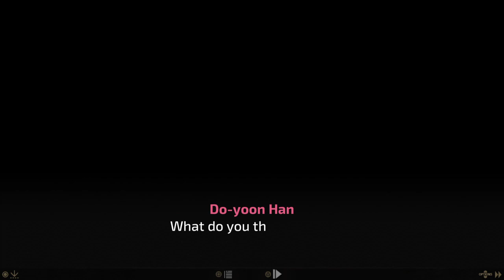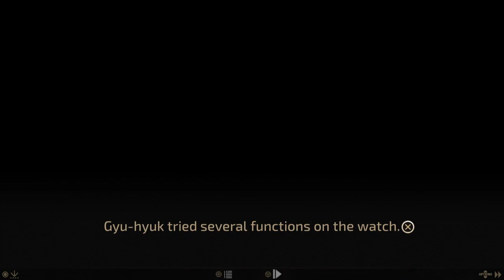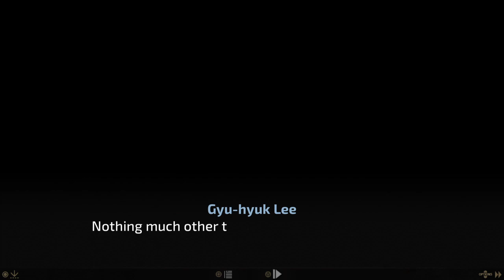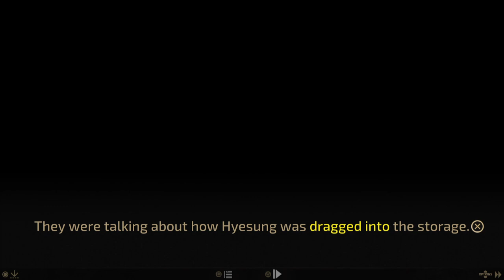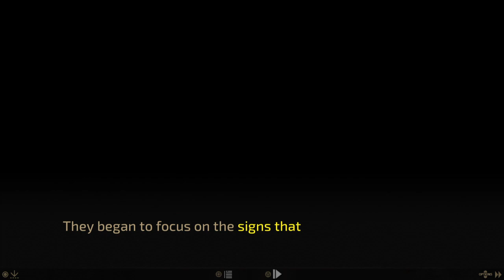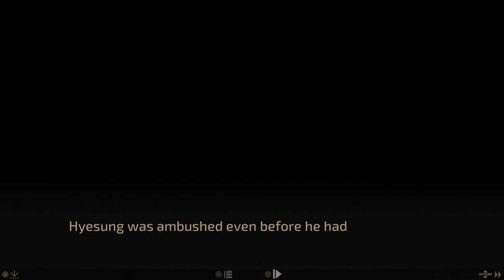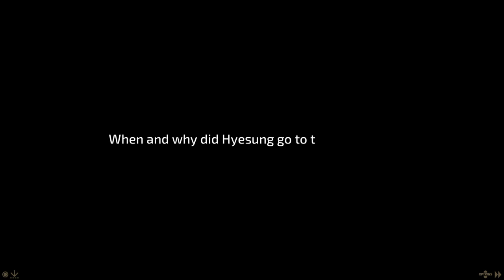Let's Play BURIED STARS, Part 42 _20230516124633